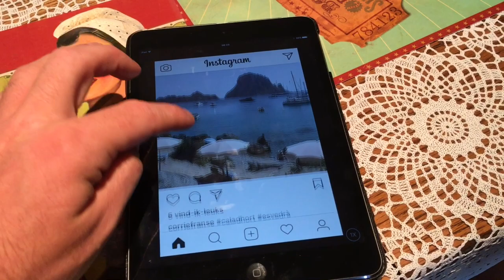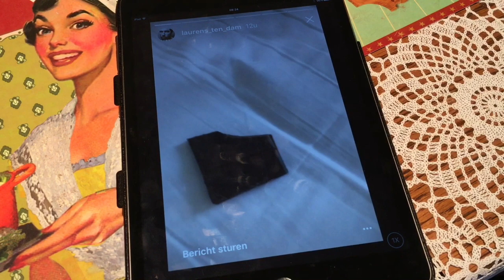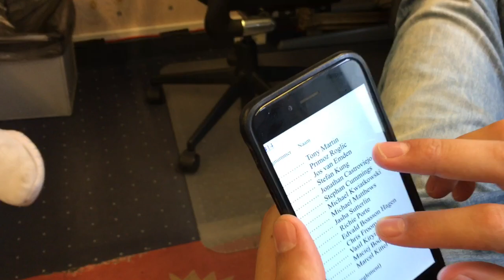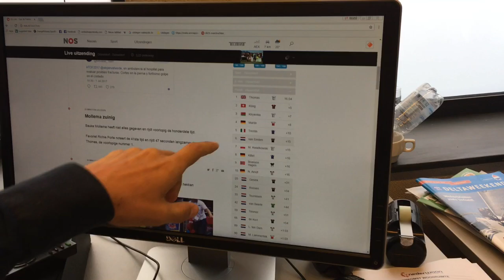Tourtoto - 1e etappe Tour Ribbedebie